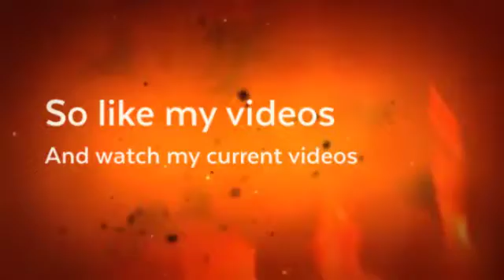The new intro